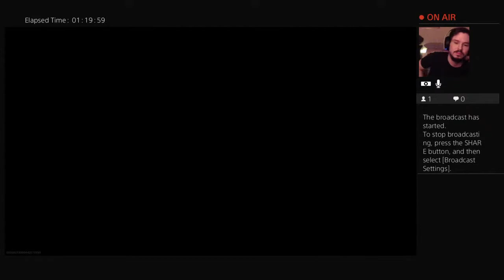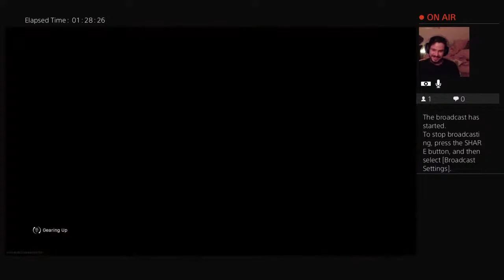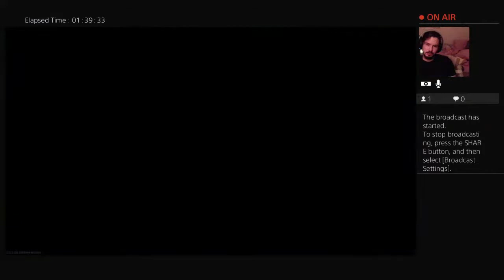Quarantine Warzone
G